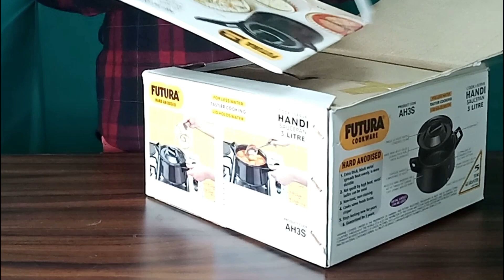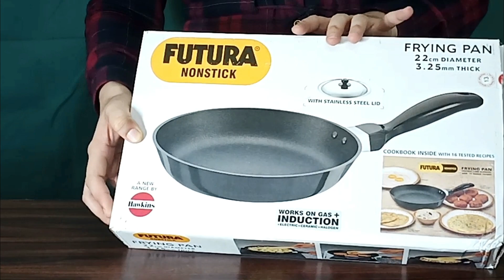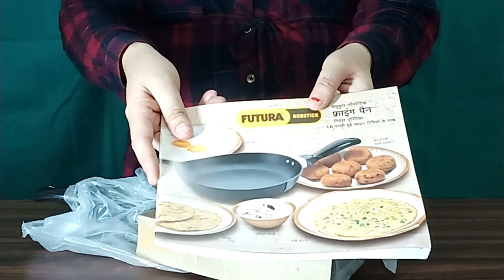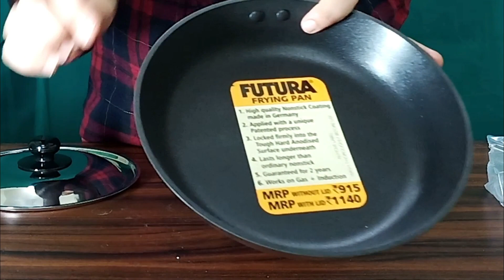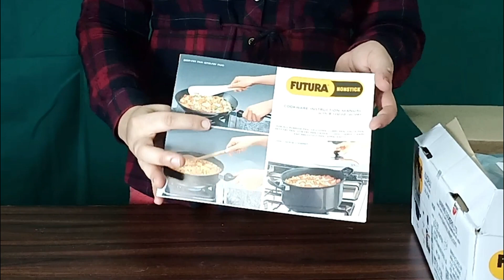Unboxing Futura utensils. Best cooking pans. With price and quality descriptions.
foodwithmona